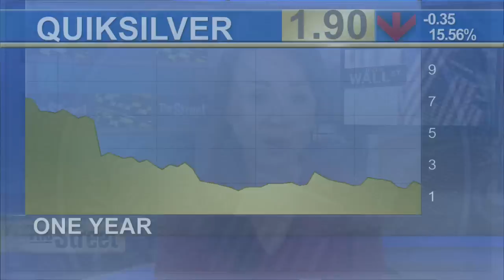Stocks Manage to Break 5-Day Losing Streak, Clawing Modest Gains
U.S. stocks managed to break a full week of losses and clawed to finish in the green but are still down for the week. Crude futures fell 5% to settle at $48.87 after a five-session climb but is still up for the week. Exxon Mobil (XOM) and Chevron (CVX) once again led the blue chips' decline. Shake-up at the top pushed shares of Quicksilver (ZQK) to fall. The surfwear maker abruptly replaced both its CEO and CFO. Right before the close, Altera (ALTR) jumped 28% after being briefly halted. The Wall Street Journal is reporting Intel (INTC) is in talks to buy the chipmaker.